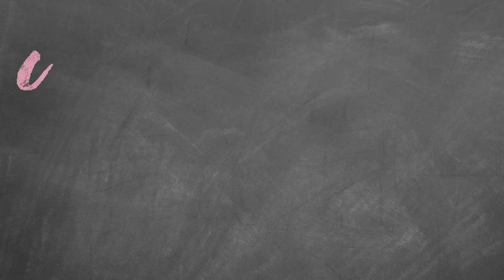MY NEW CELINE BAG! | VLOG EP 12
We're new to this so pls don't laugh at us, hehe! :)